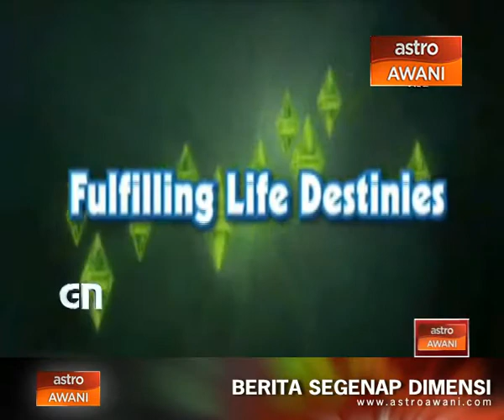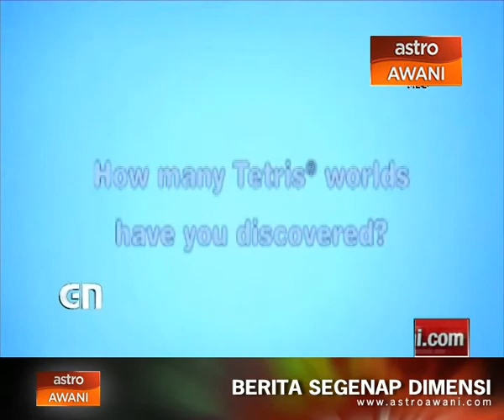Gadget Nation - The Nokia Edition: Game Titles for Nokia Lumia Devices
Gadget Nation - The Nokia Edition explores games that are exclusively available on Nokia Lumia devices.